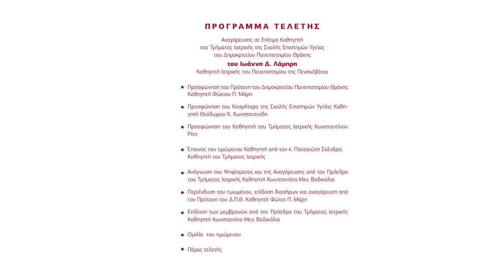ΤΕΛΕΤΗ ΑΝΑΓΟΡΕΥΣΗΣ ΣΕ ΕΠΙΤΙΜΟ ΚΑΘΗΓΗΤΗ ΤΟΥ ΤΜΗΜΑΤΟΣ ΙΑΤΡΙΚΗΣ ΤΟΥ ΔΗΜΟΚΡΙΤΕΙΟΥ ΠΑΝΕΠΙΣΤΗΜΙΟΥ ΘΡΑΚΗΣ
ΤΕΛΕΤΗ ΑΝΑΓΟΡΕΥΣΗΣ ΤΟΥ ΙΩΑΝΝΗ Δ. ΛΑΜΠΡΗ ΣΕ ΕΠΙΤΙΜΟ ΚΑΘΗΓΗΤΗ ΤΟΥ ΤΜΗΜΑΤΟΣ ΙΑΤΡΙΚΗΣ ΤΟΥ ΔΗΜΟΚΡΙΤΕΙΟΥ ΠΑΝΕΠΙΣΤΗΜΙΟΥ ΘΡΑΚΗΣ
JOHN D. LAMBRIS' HONORARY PROFESSOR CEREMONY OF THE DEPARTMENT OF MEDICINE OF THE DEMOCRITUS UNIVERSITY  OF THRACE.
ΠΡΟΣΦΩΝΗΣΗ ΤΟΥ ΠΑΝΑΓΙΩΤΗ ΣΚΕΝΔΡΟΥ
Είναι μεγάλη τιμή για εμένα σήμερα να σκιαγραφήσω ενώπιων σας, το σπουδαίο έργο του Καθηγητή Ιωάννη Λάμπρη.
Μελετώντας την επιστήμη της Ανοσολογίας από τα πρώτα μου επιστημονικά βήματα, είχα την ευκαιρία να διδαχθώ από τις δημοσιεύσεις του, και να θαυμάσω τα επιτεύγματα του.
Είμαι περήφανος που ως ακαδημαϊκός δάσκαλος και ερευνητής σήμερα έχω το προνόμιο να συνεργάζομαι μαζί του.
Η προσωπική διαδρομή του καθηγητή Λάμπρη - από την παιδική του ηλικία στα βουνά της Ηπείρου, μέχρι την κορυφή της ακαδημαϊκής καταξίωσης στην Αμερική-συνιστά μία πορεία επικεντρωμένη σε υψηλά ιδανικά και έναν διαρκή, σεμνό, αγώνα χωρίς συμβιβασμούς, με οδηγό την αγάπη για την επιστήμη και την αταλάντευτη προσήλωσή του στην έρευνα και την υλοποίηση υψηλών στόχων.
Η αστείρευτη δίψα για μάθηση τον οδήγησε από βοηθό στο κρεοπωλείο του πατέρα του στη Ροδαυγή της Άρτας, στο Γυμνάσιο Πωγωνιανής ως οικότροφο, και από εκεί στο Πανεπιστήμιο Πάτρας, του οποίου υπήρξε αριστούχος απόφοιτος και κάτοχος διδακτορικού διπλώματος στο Τμήμα Βιολογίας.
Η οξύνοια, η ευρυμάθεια και η επιστημονική του ζέση αντικατοπτρίζονται στην εντυπωσιακά γρήγορη ακαδημαϊκή του εξέλιξη με την εκλογή του στη θέση του Επίκουρου Καθηγητή στο πανεπιστήμιο της Βόρειας Καρολίνας σε ηλικία μόλις 26 χρόνων.
Η ακαδημαϊκή του σταδιοδρομία είναι ομολογουμένως εντυπωσιακή. Ενδιάμεσοι σταθμοί της, τo πανεπιστήμιο του Mainz, το ερευνητικό ινστιτούτο Scripps στην Καλιφόρνια, τo περίφημο Ινστιτούτο Ανοσολογίας της Βασιλείας, όπου για πολλά χρόνια διατέλεσε Διευθυντής του εργαστηρίου Πρωτεϊνικής Χημείας, και στη συνέχεια το ιστορικό και διεθνώς καταξιωμένο πανεπιστήμιο της Πενσυλβάνιας στις Ηνωμένες Πολιτείες.
Από το 2007 κατέχει την διακεκριμένη, επιχορηγούμενη έδρα Dr Ralph and Sallie Weaver, στην Ιατρική Σχολή του πανεπιστημίου της Πενσυλβάνιας με αντικείμενο την διεπιστημονική Ιατρική Έρευνα. Αξίζει να σημειωθεί, ότι η εν λόγω Ιατρική Σχολή αποτελεί το ιστορικότερο ακαδημαϊκό ίδρυμα ιατρικής εκπαίδευσης των Ηνωμένων Πολιτειών, ενώ συγκαταλέγεται σταθερά τα τελευταία χρόνια στις πέντε πρώτες σε κατάταξη Ιατρικές σχολές στην Αμερική.
Η έρευνα του Καθηγητή Λάμπρη τα τελευταία 40 χρόνια εστιάζει στη μελέτη μια ομάδας πρωτεϊνών της φυσικής ανοσίας και της άμυνας του οργανισμού, του συστήματος του συμπληρώματος.
Οι μελέτες του αρχικά έριξαν φως σε πολλές πτυχές της σύνθετης λειτουργίας αυτού του συστήματος, ενώ ο ίδιος υπήρξε από τους πρωτοπόρους στην απομόνωση, τον δομικό & λειτουργικό χαρακτηρισμό των περισσότερων από τα μόρια του συμπληρώματος.
Αξίζει να τονιστεί ότι χάρη στην ερευνητική του ομάδα, ένα μεγάλο μέρος της γνώσης που υπήρχε στα πανεπιστημιακά συγγράμματα ανοσολογίας για το σύστημα του συμπληρώματος έχει δραστικά αναθεωρηθεί τα τελευταία χρόνια.
Πιο συγκεκριμένα η ερευνητική του ομάδα συνέβαλε καταλυτικά στην ανακάλυψη νέων λειτουργιών του συμπληρώματος, όπως του ρόλου του στην αναγέννηση ιστών, στον καρκίνο, στη θρόμβωση, στη μετανάστευση αιμοποιητικών κυττάρων από τον μυελό των οστών, στην ανάπτυξη του νευρικού συστήματος, και στη ρύθμιση βασικών βιολογικών οδών που συμβάλλουν στην ανάπτυξη του εμβρύου.
Ως «εν τω βάθει» βιολόγος, ο καθηγητής Λάμπρης δεν αρκέστηκε στη μελέτη του συμπληρώματος αποκλειστικά και μόνο στον άνθρωπο. Απομόνωσε και χαρακτήρισε πληθώρα πρωτεϊνών του συμπληρώματος σε πολλά διαφορετικά είδη οργανισμών με απώτερο στόχο τη βαθύτερη κατανόηση της εξέλιξης και ωρίμανσης των μηχανισμών της φυσικής ανοσίας και του ανοσολογικού συστήματος γενικότερα.
Είναι προφανές ότι ο Ιωάννης Λάμπρης θεωρείται από τους κορυφαίους επιστήμονες διεθνώς στο πεδίο της Ανοσολογίας. Έχει συγγράψει πάνω από 500 δημοσιεύσεις σε διεθνή επιστημονικά περιοδικά υψηλού κύρους, δεκάδες κεφάλαια βιβλίων, ενώ έχει κατοχυρώσει τα αποτελέσματα της έρευνάς του με περισσότερα από 30 διπλώματα ευρεσιτεχνίας σε καινοτόμα φαρμακευτικά μόρια, διαγνωστικά, αλλά και θεραπευτικά πρωτόκολλα σχετικά με το συμπλήρωμα.
Η διεθνής αναγνώριση του επιστημονικού του έργου αποτυπώνεται μετρικά με δείκτη απήχησης του δημοσιευμένου έργου h-index 135, και με τις περίπου 70.000 αναφορές του έργου του στη διεθνή βιβλιογραφία. Πρόσφατα περιελήφθηκε στην εξόχως τιμητική λίστα των διακεκριμένων επιστημόνων με τις περισσότερες παραθέσεις στο επιστημονικό τους έργο διεθνώς Web of Science.
Πέρα όμως από την συγγραφική του δραστηριότητα, ήταν υπεύθυνος για την οργάνωση πλήθους διεθνών Ανοσολογικών και Βιοϊατρικών συνεδρίων, συμμετέχει σε συντακτικές επιτροπές κορυφαίων περιοδικών ανοσολογίας, ενώ ήταν ο πρώτος εκλεγμένος πρόεδρος της Παγκόσμιας Εταιρείας Μελέτης του Συμπληρώματος. Του έχει απονεμηθεί ο τίτλος του Επίτιμου Διδάκτορα στα πανεπιστήμια της Ουψάλα και του Κάλμαρ στη Σουηδία .